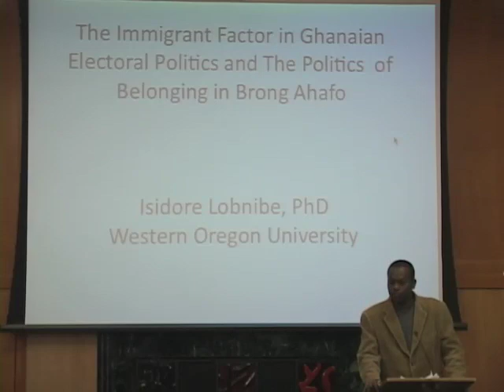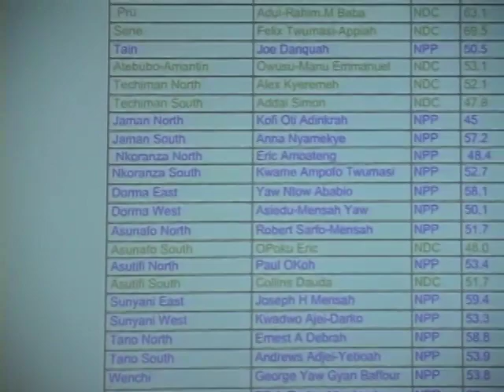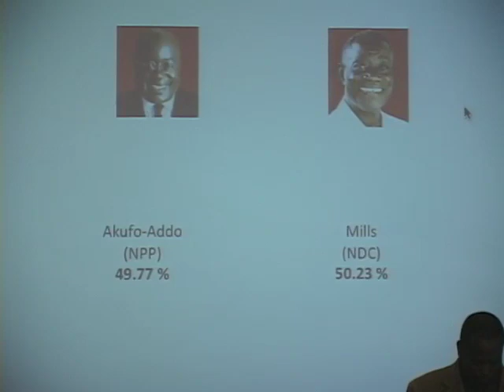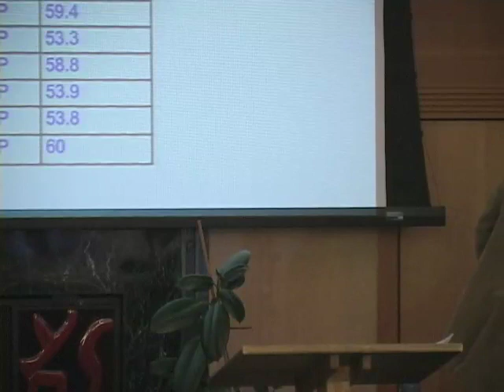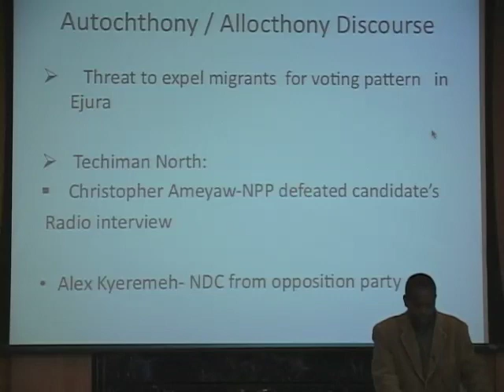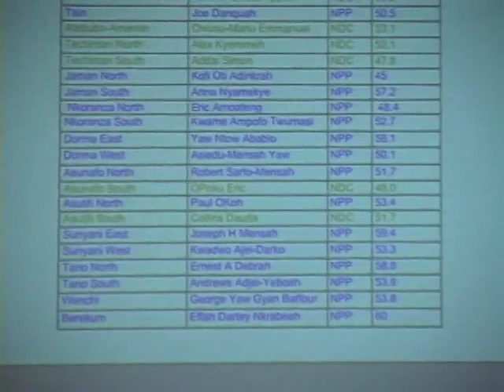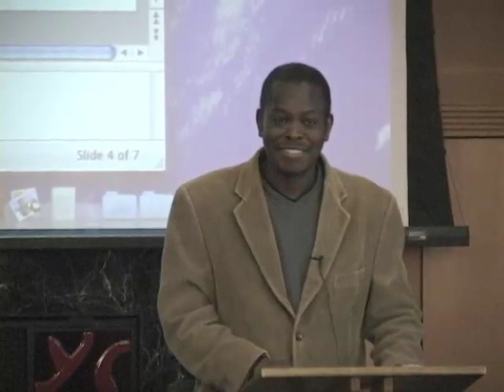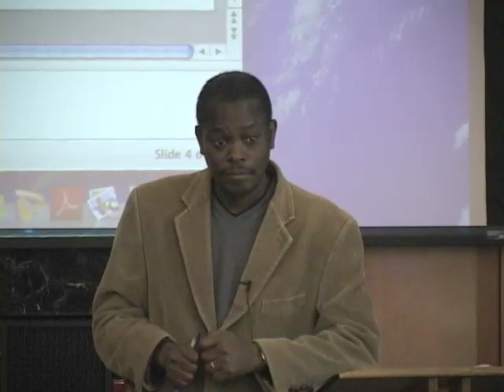Dr. Isidore Lobnibe: "The Immigrant Factor in Ghanaian Electoral Politics"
Part of the 2011-12 University of Oregon African Studies Lecture Studies

Dr. Lobnibe is a socio-cultural anthropologist working in Ghana with interests in peasant economy, political economy, agrarian and environmental systems, labor migration, social organization, popular culture, historiography, and the Black Diaspora. Educated in Ghana and the United States, his current research focuses on the impact of migration from rural villages to plantations on both home communities and the migrants themselves. In this paper, he will explore how these migrants are incorporated into the modern state political system.